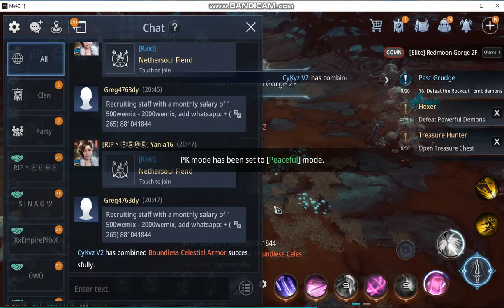My lvl 87 Taoist vs lvl 98 Arbalist - Bestieng patayan. haha.